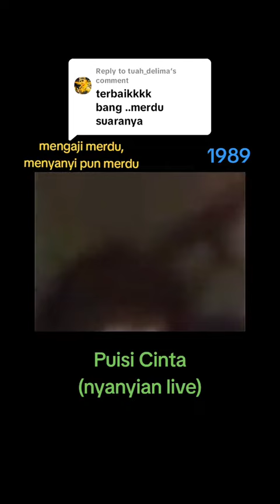Nyanyian Merdu RAZAK AHMAD (Live) 1989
Replying to @tuah_delima